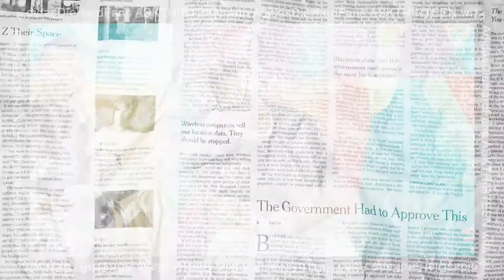Episode 3 Nevertoolavish Tanya Tamu - DIEHARDADIDASFAN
NTL Tanya Tamu bareng @diehardadidasfan kali ini kita kasih pertanyaan yang bakal susah dijawab. Pokonya nge-test seberapa ‘Die Hard' sama sneaker yang mereka suka haha! Ga cuma seputar Adidas, tapi juga pertanyaan nyeleneh lainnya!

NTT! Nevertoolavish Tanya Tamu!
Sebuah series baru persembahan Nevertoolavish. Dari warna favorit sampai ngomongin mantan, dari moment paling sakit sampe tukang bakso langganan, kita kepoin temen-temen yang sudah mampir ke NTL Artcade :)

Siapa tamu yang harus diundang dan kita todong NTL Tanya Tamu? Komen dibawah ya!

Note: Pengambilan gambar ini tetap menerapkan protokol kesehatan.